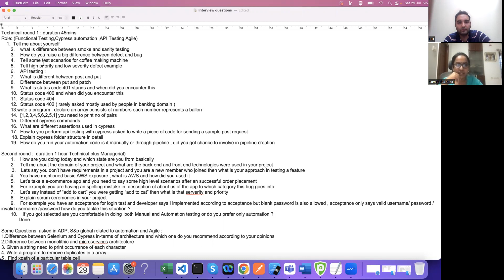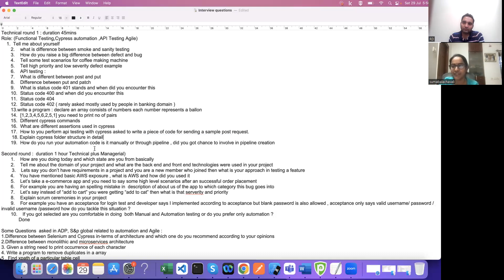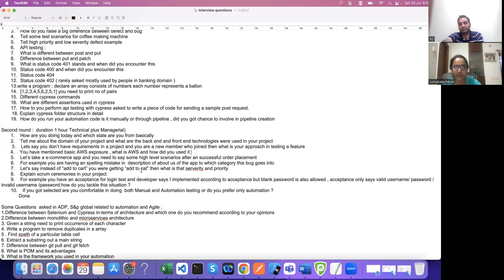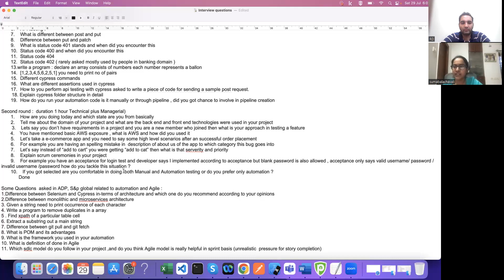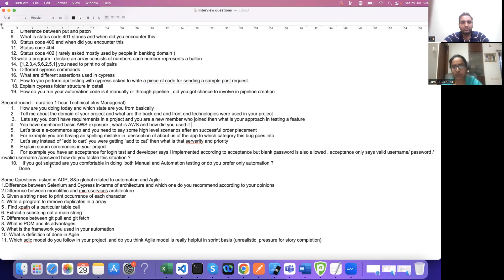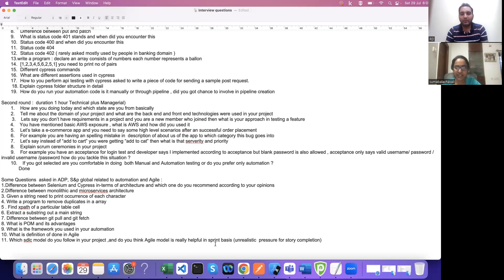QA Success story| How to Get Job In Testing